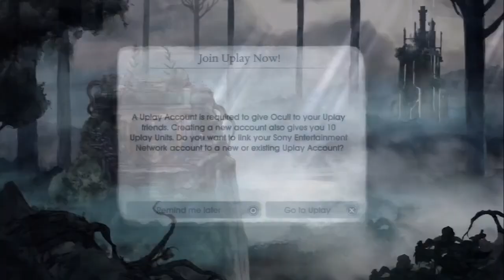Let's Play Child Of Light Part 1 - Chapter 1: The Girl and the Firefly, Meet Igniculus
The kingdom of Lemuria is in despair

The Black Queen has stolen the Sun, the Moon and the Stars. You play as Aurora, a young princess with a pure heart whose soul is brought to the kingdom of Lemuria. Embark on a quest to recapture the three sources of light, defeat the Black Queen and restore the kingdom of Lemuria.

Key Features

An Adventure Waits!

Created by the talented team of Ubisoft Montréal using the UbiArt Framework, Child of Light is an RPG inspired by fairy tales.
Take an extraordinary journey through the vast world of Lemuria and explore its mythical environments, interact with its inhabitants as you discover new locations and their secrets.

The breathing world of Lemuria

Across your experience through Lemuria you will meet encounters that you will remember, from friendly fairies and gnomes to vile wolves and dark dragons.

Fight monsters and evil mythical creatures

Aurora has the power to fight creatures from the dark and to restore the Stolen Lights. Fight alongside the Igniculus in Active Time Battle Systems.

Your firefly ally can be controlled by another player, so you can live this adventure with your friends.

System Requirements

Minimum:

OS: Windows Vista, Windows 7 SP1, Windows 8/8.1 (32/64bit versions)
Processor: Intel Core2Duo E8200 @ 2.6 GHz or AMD Athlon II X2 240 @ 2.8 GHz
Graphics: nVidia GeForce 8800 GT or AMD Radeon HD2900 XT (512MB VRAM with Shader Model 4.0 or higher)
DirectX: Version 9.0c
Network: Broadband Internet connection
Hard Drive: 3 GB available space
Sound Card: DirectX Compatible Sound Card with latest drivers
Additional Notes: Windows-compatible keyboard and mouse required, optional Microsoft XBOX360 controller or compatible

Recommended:

Processor: Intel Core2Quad Q8400 @ 2.6 GHz or AMD Athlon II X4 620 @ 2.6 GHz
Graphics: nVidia GeForce GTX260 or AMD Radeon HD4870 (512MB VRAM with Shader Model 4.0 or higher)
DirectX: Version 9.0c